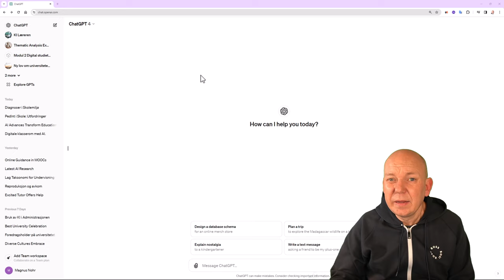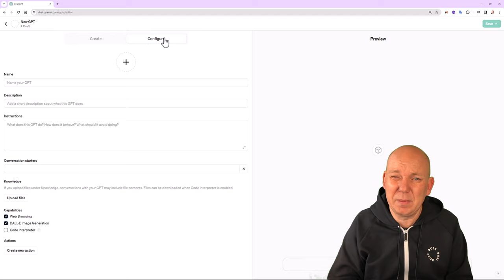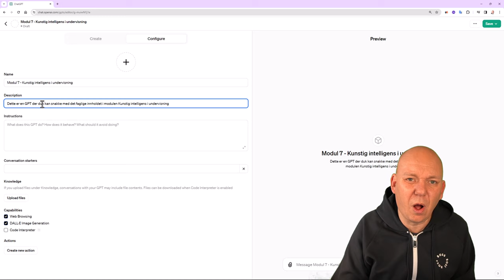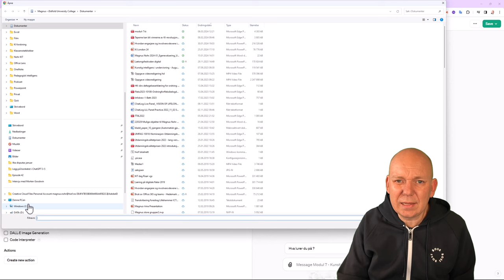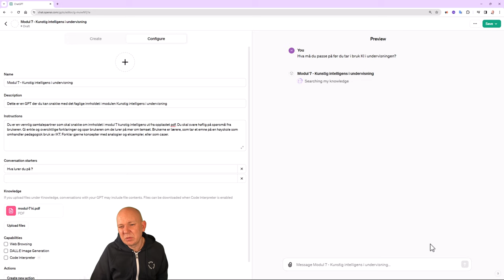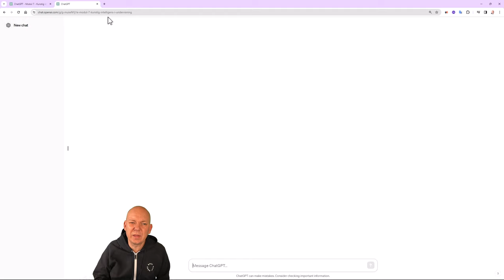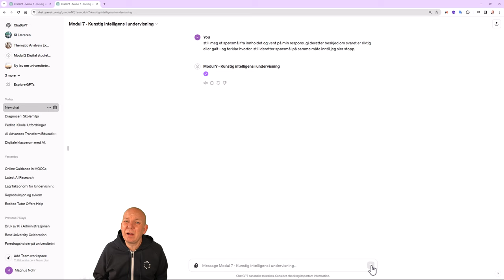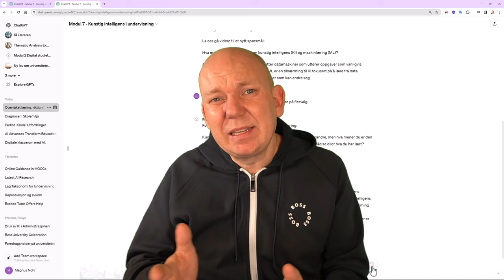Lag din egen GPT